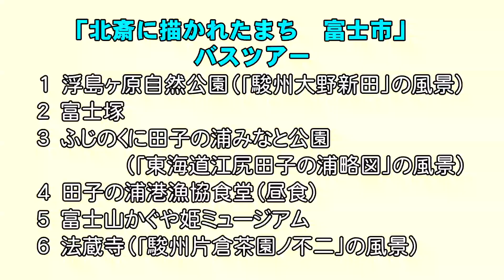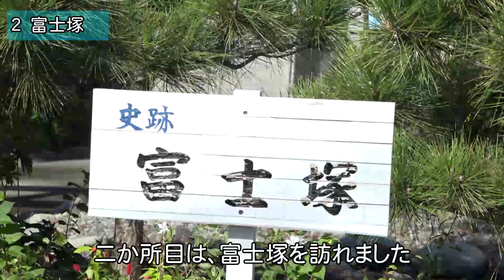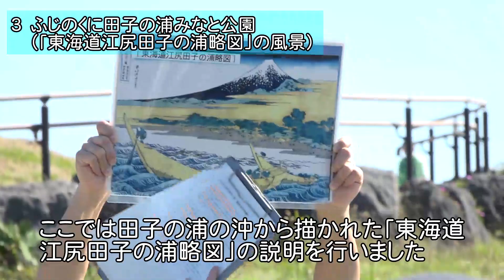【令和2年10月】北斎に描かれたまち富士市 バスツアー